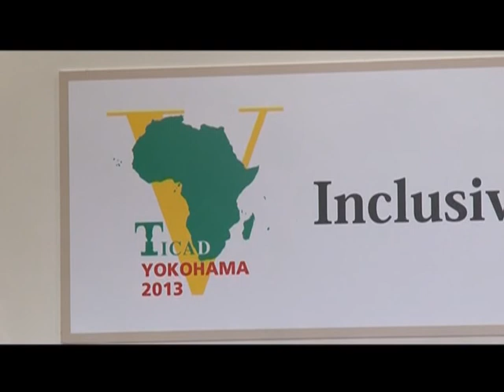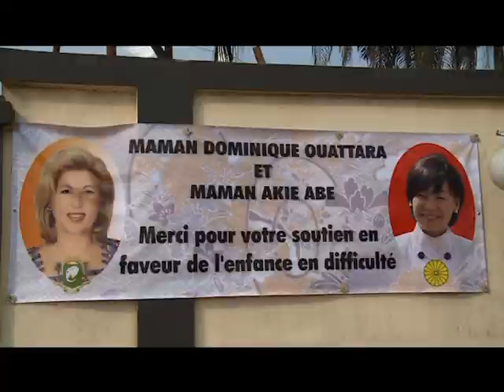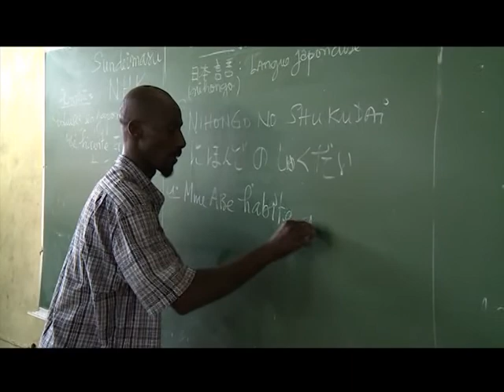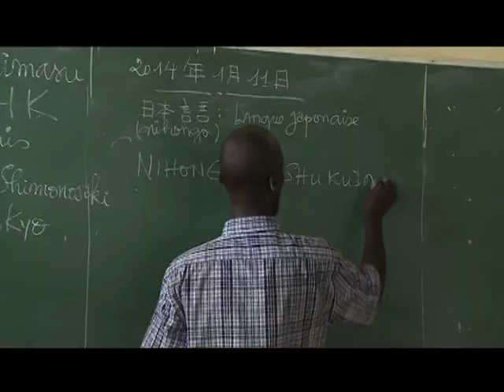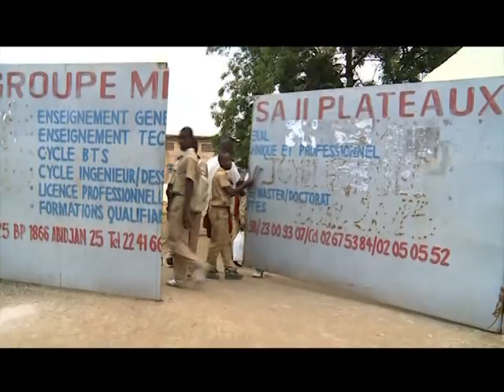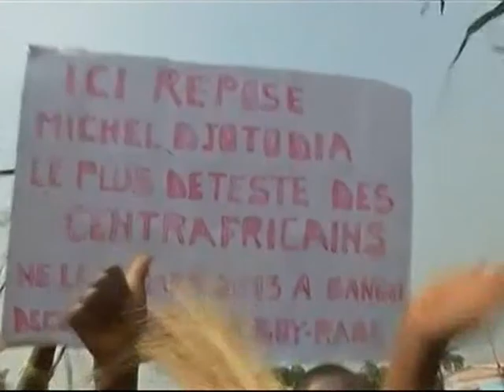Le 20 Heures de RTI 1 du 10 Janvier 2014 avec David Mobio